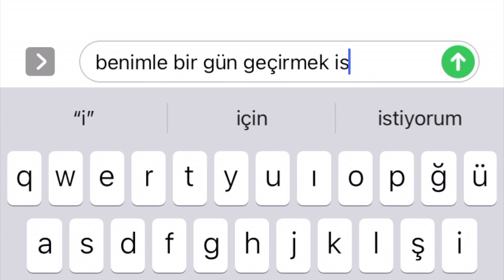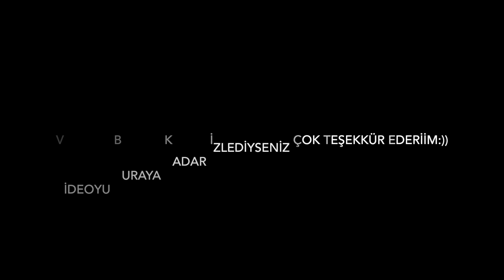OKULDA BENİMLE BİR GÜN GEÇİRİN!💗| okul vlogu | yüz yüze eğitim | 9.sınıfın son günü